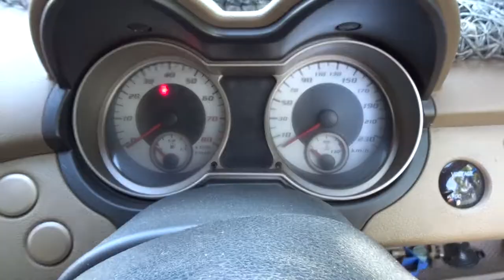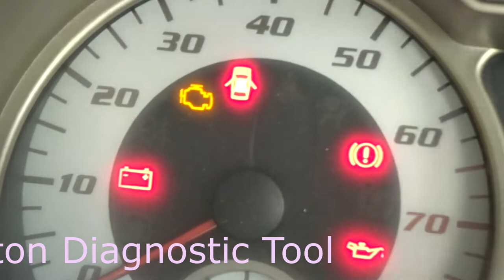Proton Gen2 Servis Air Cleaner Filter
Perkongsian Yang Nampak Senang Dan Mudah, Tetapi Amat Penting Untuk Prestasi Enjin, Macam Kita Juga Termasuk Habuk Di Hidung Mesti Tidak Selesa..haha, Semoga Perkongsian Kali Ini Berguna Pada Yang Memerlukan, Like Share Koment Subscribe Anda Amat Saya Hargai, Di Kesempatan Ini Juga Saya Ingin Mengucapkan Selamat Menyambut Hari Kemerdekaan Negara Kita Malaysia Yang Ke-62 Tahun, MERDEKAx3...Semoga Kehidupan Harian Kita Aman Damai, Diberikan Kesihatan Sejahtera Serta Dimurahkan Rezki Oleh Allah SWT, Aamiin Ya Rob.. Terimakasih Menonton.. Wassalam...